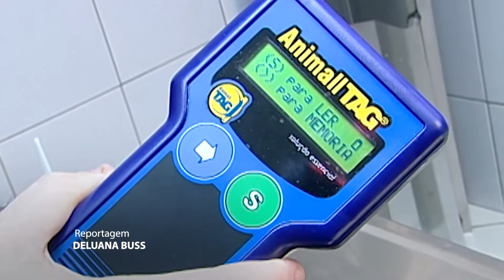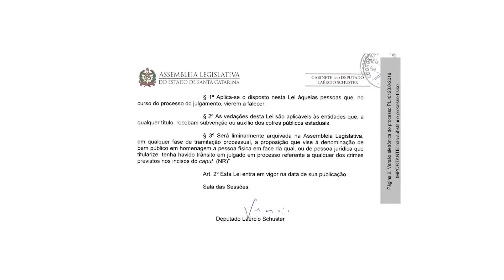É Notícia - Aprovado PL que proíbe animais em testes de cosméticos - 09/09/20